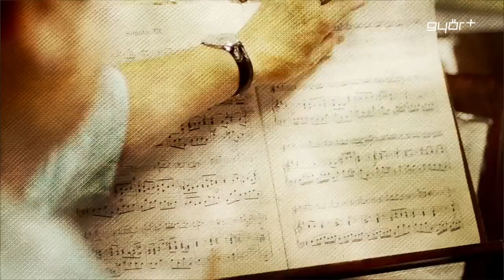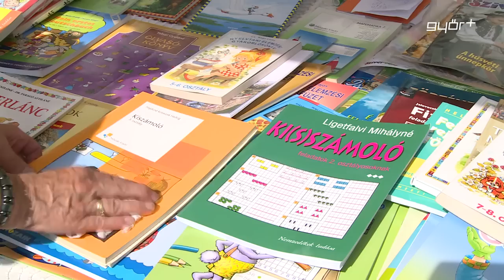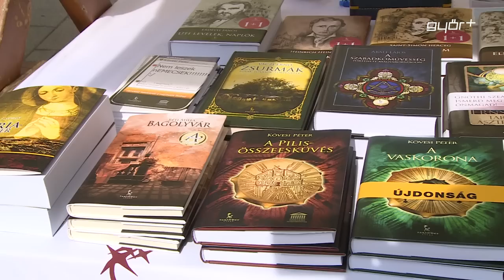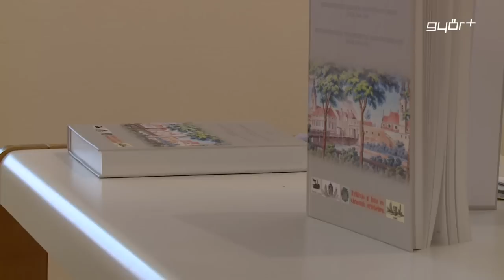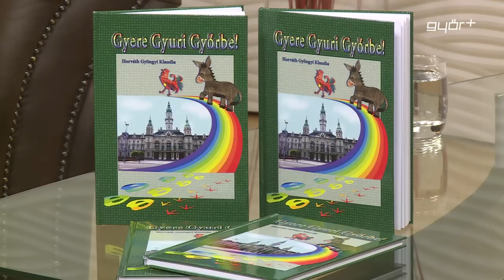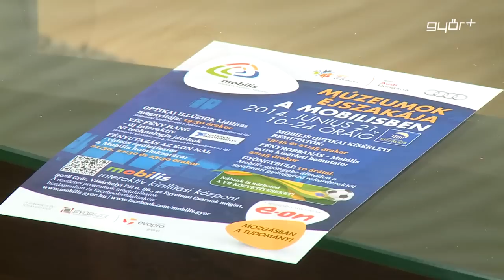KultÓra 2014.06.18.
kulturális magazin